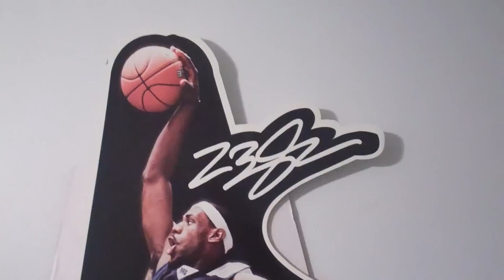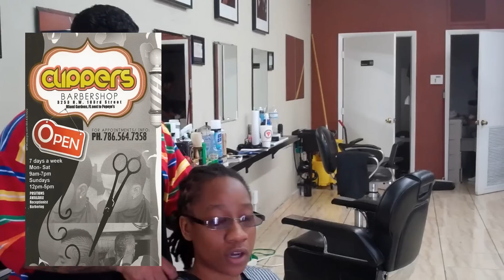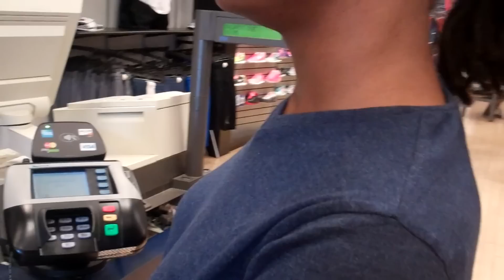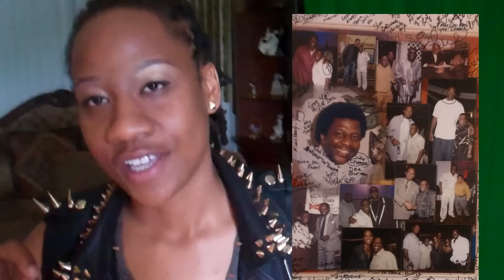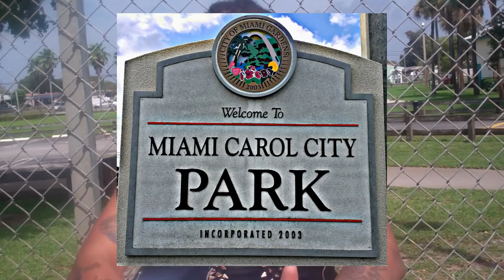Vlog 1: The Birth Of Chaste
A day in the life and the beginning of a Brand New Lesbian Rap Artist based out of Miami, FL.